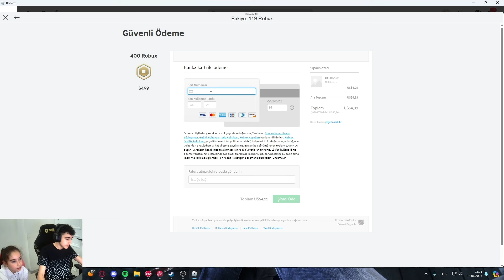ELİFE BROOKHAVENDA PREMİUM ALDIK ROBUXUNU HARCADIM AĞLADI